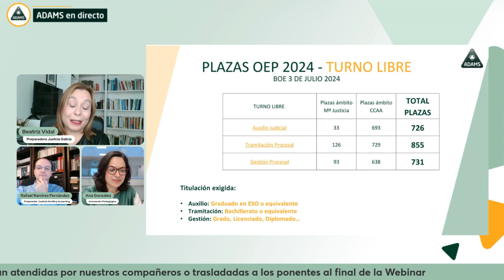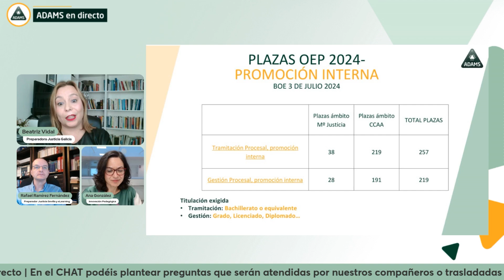Las Plazas en la OEP de Justicia 2024: Auxilio Judicial, Tramitación Procesal y Gestión Procesal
Descubre todas las claves de las Plazas en la OEP de Justicia 2024 y las posibles plazas que se barajan en la inminente convocatoria de justicia para las oposiciones de Auxilio Judicial, Tramitación Procesal y Gestión Procesal